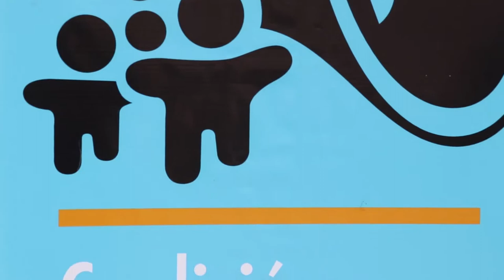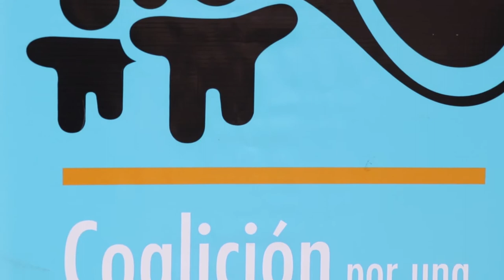Foro por una Comunicación Democrática en Mendoza 23-7-19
Hoy por la mañana los medios comunitarios de la provincia nucleados en el Colectivo de Medios Comunitarios de Cuyo organizamos una radio abierta y transmisión en vivo para el Foro por una Comunicación Democrática en Plaza Independencia. Esta actividad se realizó en el marco de una serie de foros y debates en todo el país de la Coalición por una Comunicación Democrática. Diversas organizaciones sociales, partidos políticos, acdémicos/as y comunicadores y comunicadoras se acercaron a exponer sus ideas respecto al mapa de medios, las políticas de concentración mediática y la necesidad de democratizar la comunicación contando con el respaldo del Estado.